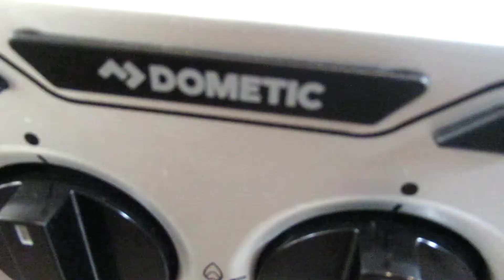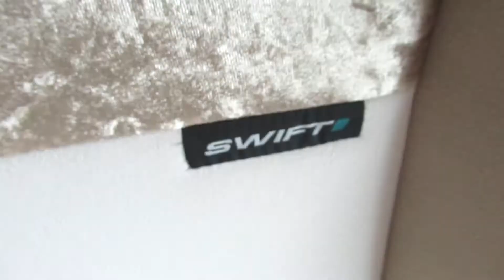Swift Kontiki 669 - South Hereford Motorcaravan Centre LTD